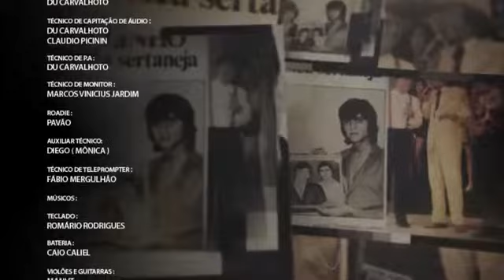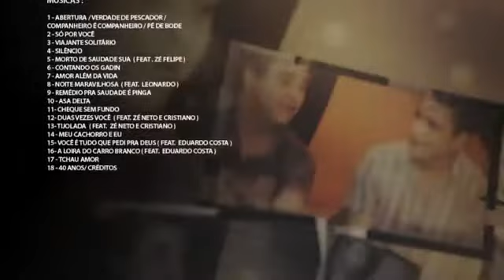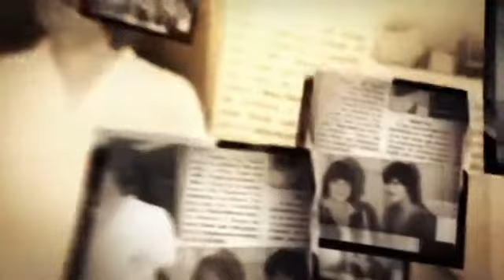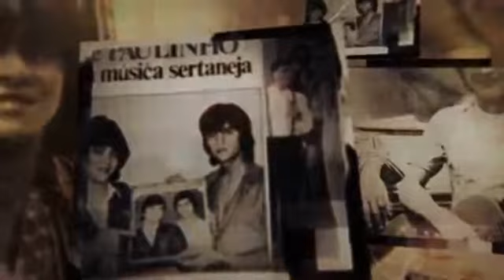Cezar e paulinho Extra Dvd 40 anos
Produção da talismã music
Dirigido por Leandro porto
Mixado por Élcio Álvares filho
Arranjos feito por Romário Rodrigues
Direito de viver /4276 Records direção musical e produtora